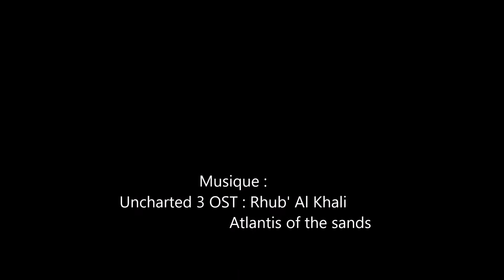Bébé Raie et araignées en Bretagne nord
Une plongée sur une plage du nord Finistère ses eaux cristallines et ses herbiers déserts. De belles rencontres avec les Araignées et avec une adorable Raie brunette juvénile en sortant de l'eau.